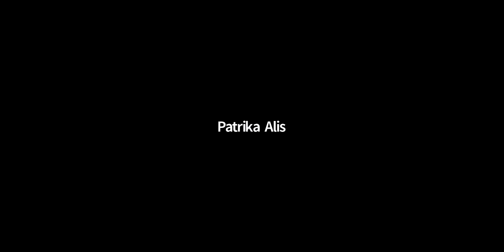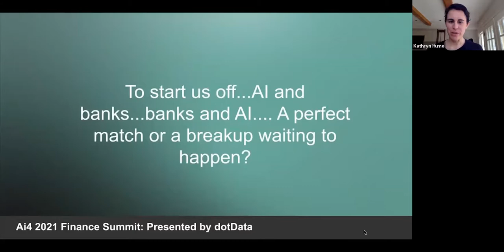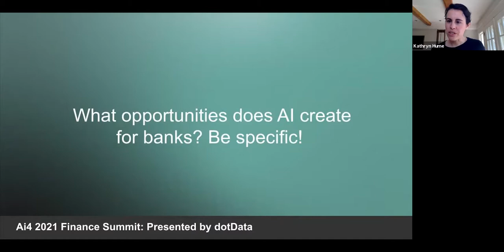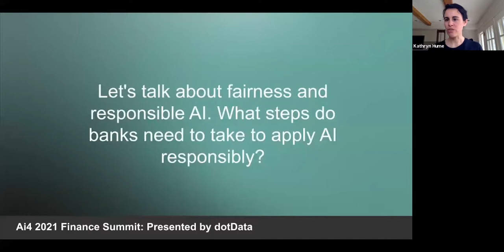The State of AI in Banking - Ai4 Panel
Watch Alex Ratner, Snorkel AI Cofounder and CEO, as he participates in the State of AI in Banking panel at the Ai4 2021 Finance Summit. Alongside experts from JPMorgan Chase, Borealis A, and Moody’s Analytics, he discusses the challenges and opportunities in unstructured data as AI for the financial sector matures, as well as the privacy and regulatory complexities inherent to the banking industry.